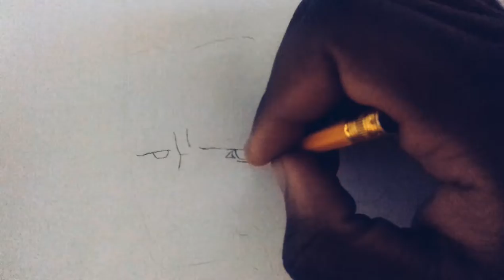Drawing Arthur Shelby [Paul Anderson] | Peaky Blinders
a Time lapse drawing video of Arthur Shelby played by Paul Anderson in the his series Peaky blinders

this drawing of Arthur Shelby took me 4 hours to complete